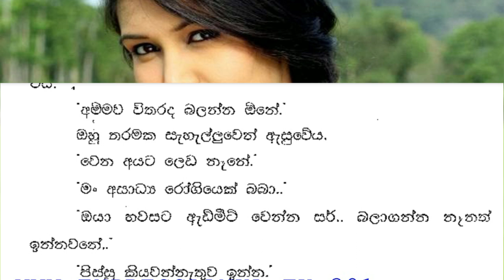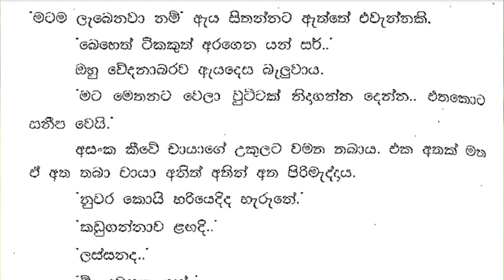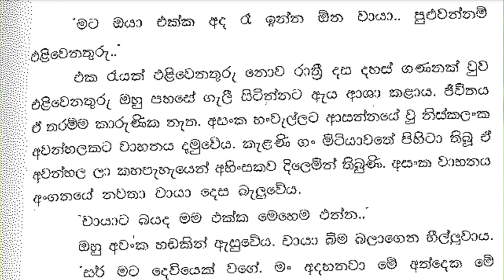😊 චායා - Chaya 40 ❤ | ඔහුගේ බැල්ම දරාගත නොහැකිව චායා ඇසුවාය. | Vish Novels | Sinhala Novels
කතාවෙන් බිඳක්: අපි මෙතනද ඉන්නේ සර්..
ඔහුගේ බැල්ම දරාගත නොහැකිව චායා ඇසුවාය.
මට ඔයා එක්ක කොතන උන්නත් එකයි බබා..
ඔහු වාහනය කොළඹ දෙසට හරවා නොගෙන හයිලෙවල් පාර දිගේ අවිස්සාවේල්ල දෙසට වාහනය පැදවීය.
ඇයි මේ පැත්තට..
කොහේ හරි නිස්කලංක තැනක් හොයාගෙන යන් චායා.
ඒ හඬ වෙනදාට වඩා අමුතුය. වචන පවා එන්නේ බිඳී බිඳීය.
මේ දුක මූණ පෙන්නන්නද මට එන්න කිව්වේ. ඇයි සර් මේ...
අසංක කතා කළේ නැත.

A bit of the story: Are we here sir..
Chaya asked, unable to bear his gaze.
No matter where I am with you, baby..
He did not turn the vehicle towards Colombo and drove the vehicle along Highlevel Road towards Avissawella.
Why this way..
Chaya, find somewhere quiet.
That voice is weirder than usual. Even the words come broken.
Did you ask me to come to show this sad face. Why sir...
Asanka did not speak.

Time Codes
0:00 - Intro
0:11 - Love Story
08:51 - End